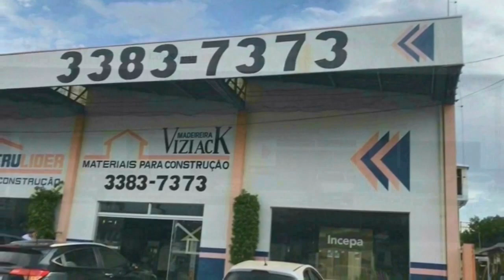No Rebolation com léosantana Entrevista em